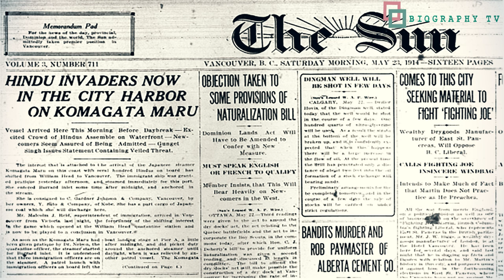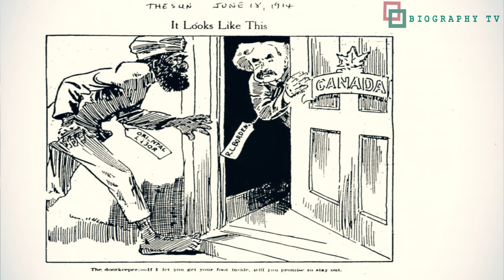कामागाटामारू कांड | Komagata Maru Incident | History Talk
The Komagata Maru incident involved the Japanese steamship Komagata Maru, on which a group of people from British India attempted to emigrate to Canada in 1914, but most were denied entry and forced to return to Calcutta.

Image Credits :-